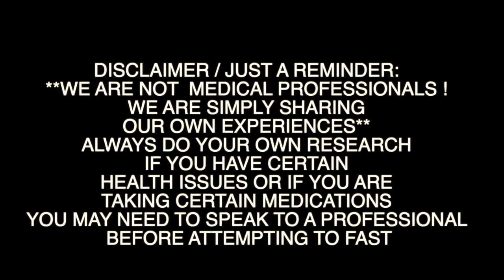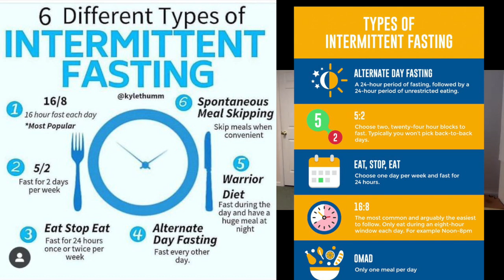HOW SHE LOST 85 POUNDS AT 55 YEARS OLD | LOSING WEIGHT IN YOUR 50’s | POST MENOPAUSE WEIGHT LOSS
In today's video I talk to Carol about how she lost 84 pounds in her 50's! We talk about her post menopause weight loss and how she lost 85 pounds at 55 years old!
Please leave your weight loss or fasting questions down below!  ~Christina

*** Contact Carol for FREE Coaching and/or support
Carol wants to get to know each and everyone of her followers.  So To be able to follow her, She will Request to do  What she calls a  MEET & GREET just to say hi and share a bit about yourself…. Again,  she DOES NOT SELL ANYTHING and if you want coaching, She DOES NOT CHARGE..

**Fasting Books we mentioned**
Delay Dont Deny
The Complete Guide to fasting

** Sleeping Books:
The Circadian Code
Why We Sleep

**Scale- that allows you to weigh without looking at weight**

My weight loss journey to lose 100+lbs is just getting started.

TIMESTAMPS:
0:00 - Intro
0:41 - Meet Carol (194lb to 110lb)
1:41 - 650 Fasts
2:26 - How did you find Extended Fasting?
4:11 - What did your husband think?
4:57 - Her Husband’s Weight loss story
5:25 - Being scared of fasting
6:39 - How long have you struggled with your weight?
7:15 - Balancing Hormones
7:37 - How did you lose the 84 pounds?
9:15 - Listening to your body with your diet
9:50 - Food freedom with fasting
10:45 - Did you exercise?
11:45 - Did you ever have any plateaus?
12:24 - Books- Health benefits of fasting
14:09 - Focusing on more than just the scale
16:50 - How often do you weigh yourself?
18:41 - How much water do you drink?
19:17 - What about electrolytes?
20:26 - Did you have symptoms when fasting?
21:32 - Drinking TOO MUCH water
24:17 - Dry Fasting
27:04 - How long are your maintenance fasts?
28:05 - HUNGER
29:00 - Different Types of Intermittent fasting
30:33 - Food Freedom - No restrictions
31:22 - Learning & Sharing Knowledge
31:51 - Hunger? Or Habit?
32:37 - Stomach growling
33:29 - Meal timing
36:14 - What time do you eat?
37:11 - How do you plan your fasts in maintenance?
38:07 - This is YOUR journey - You decide
38:27 - Advice for new fasters? (Or those struggling with fasting)
39:42 - Accountability in fasting
42:53 - Mindset Shift
43:46 - Carol's dieting history
47:54 - Taste buds changing
50:33 - How your "Cravings" change
52:19 - How long should you fast to start?
54:08 - Resting while fasting
56:14 - Book Recommendations?
54:43 - Exercising/The Calorie Counting Myth
59:30 - Fasting Crutches (Misinformation about fasting)
1:03:48 - Having caffeine while fasting
1:07:14 - Autophagy
1:09:39 - Fasting Youtube Channels  recommendations
1:10:26 - FREE Coaching/Fasting Support
1:11:22 - Make Fasting Fit your lifestyle
1:12:04 - Final Advice - No failed fasts
1:13:07 - Outro